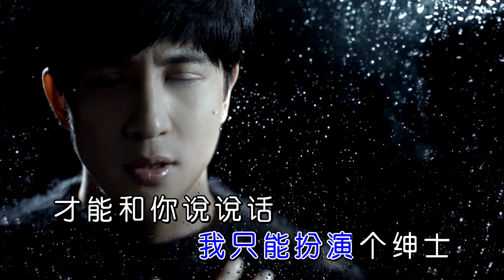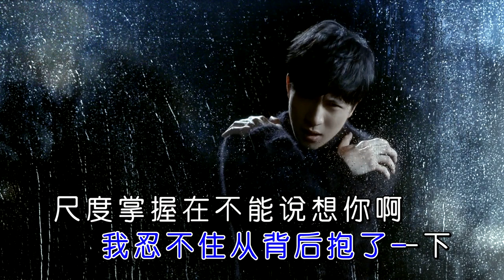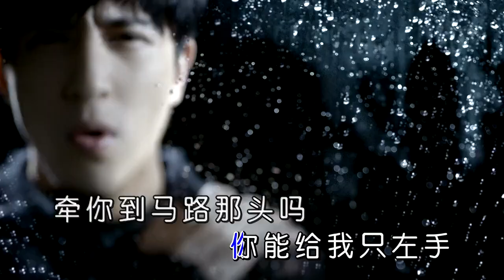薛之謙 ─《紳士》 Wild West KTV